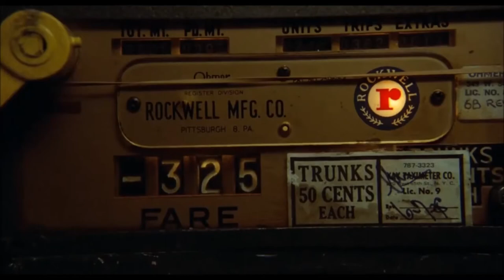1970s New York in Movies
Good old dirty New York

00:00 Taxi Driver
00:13 French Connection
00:17 Marathon Man
00:27 Serpico
00:35 Panic at Needle Park
00:46 Shaft
00:55 Black Ceasar
01:01 Taking of Pelham One Two Three
01:11 French Connection (again)
01:14 Taxi Driver (again)
02:36 Death Wish
02:47 The Warriors
02:58 Black Ceasar (again)
03:02 Death Wish (again)